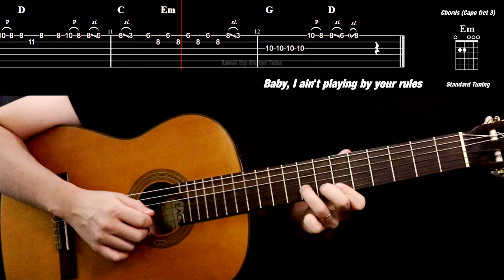This is 24kGoldn's MOOD but not the way you expect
This is my tutorial of how to play Mood (24kGoldn, Iann Dior) on guitar (acoustic / classical / electric). It includes tabs on-screen and myself playing it.

● and more...

❤ Special thanks to my patrons:
Joe, Maki, Shachar Stern, Andrew J Adams, Stefano Cutri, Eduardo Araya, Hans Innecken, 진우 박, Andrii Andrieiev, Jeanne Mcdermott, AKM Guitar, Sourinhaphone Chaleunsouk, S B, David Shore, Leon Maree, Michael McGuire, Brian Parlon, J D Moore, Asaad Al-Jazaeri

🎥 Tabs, Guitars, Backing Track, Mixing, Editing - Davi Filho

⏰ If it is too fast for you to play, you can change the speed in the "Playback Speed" settings. Usually, I would recommend the "0.75x" speed.

h = hammer-on;
p = pull-off;
/ (sl.) = slide.